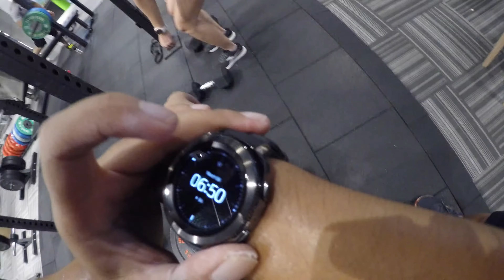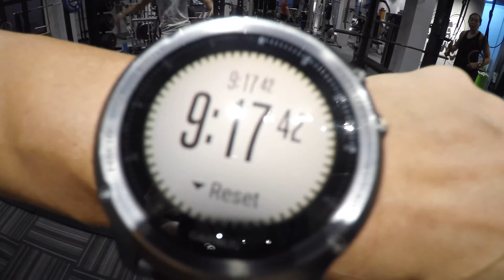8 Mar 2020 workout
"8-Mar-2020 @ savage
Fran with DB 20/15kg. Results 11:15, 26:04
21-15-9 cal ski, rd. Results 9:17"